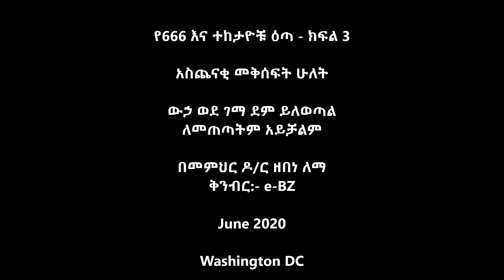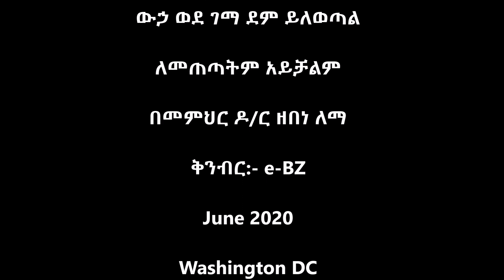የ666 እና ተከታዮቹ ዕጣ - ክፍል 3 አስጨናቂ መቅሰፍት ሁለት! ውኃ ወደ ገማ ደም ይለወጣል - ለመጠጣትም አይቻልም - በመምህር ዶ/ር ዘበነ ለማ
ቅንብር:- e-BZ
June 2020
Washington DC